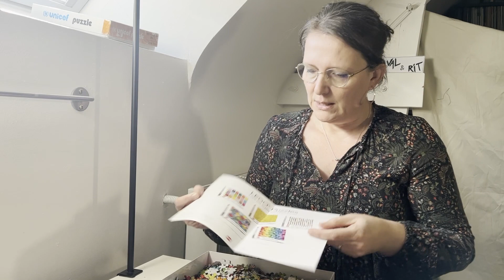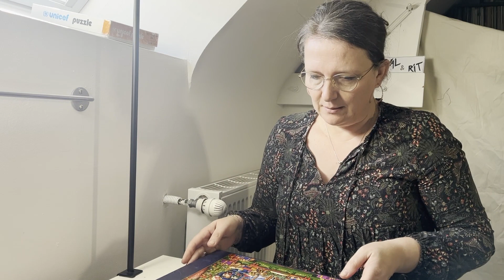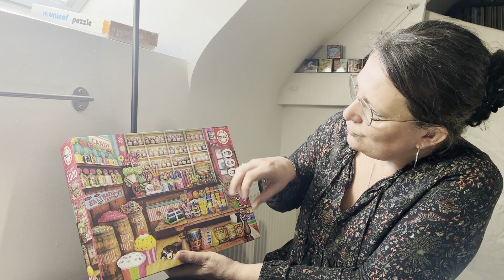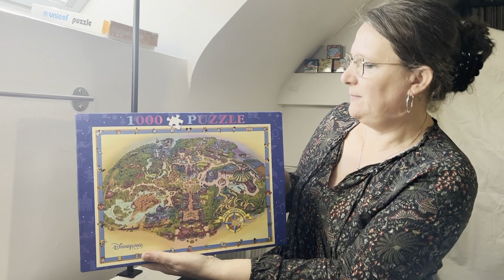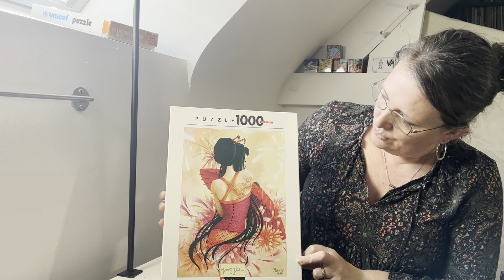Mon challenge puzzles pour Mars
Et n’oublie pas de liker cette vidéo.

Aujourd’hui je vous partage les puzzles que je compte assembler en Mars. Tous les puzzles sont des puzzles prêtés. Vais je y arriver?

Voici la liste, avec les titres les marques, le nombre de pièces et la référence

Informations sur le puzzles :
- Pixels - Cloudberries - 1000 pièces - ref : 701 E
- Rainbow bricks - Lego - 500 pièces
- Ye old christmas Shoppe - Bluebird - 1000 pièces - ref : 70 311 - P
- Magasin de bonbons - Educa Puzzle - 1000 pièces - ref :17104
- Disneyland Paris - 1000 pièces